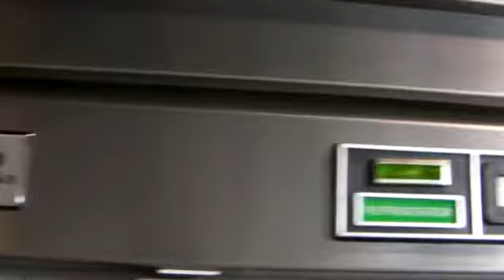Beverage Air ER24-1AS